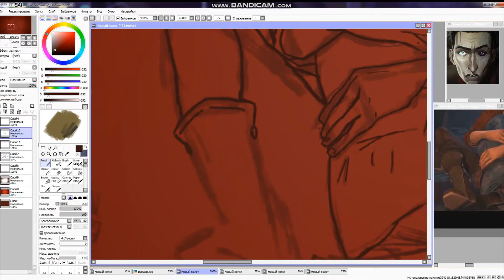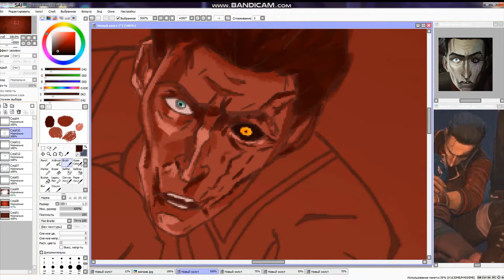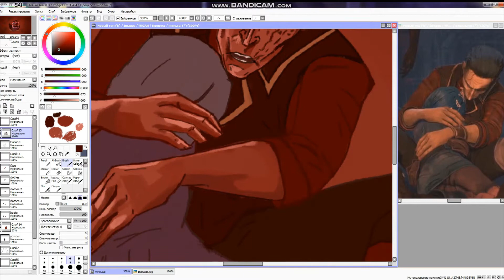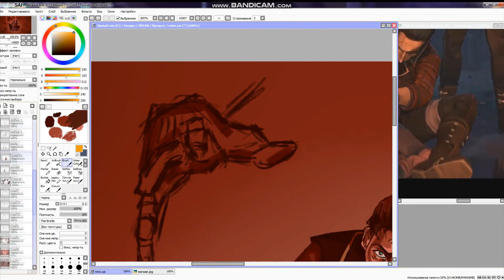Mine. || I'll stand by you - Silco Speedpaint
I've watched Arcane and...wow, that was a journey.

A special thank you to Jason Spisak for making Silco the amazing character that he is and for inspiring fans to create pieces of artwork. I've never seen a voice actor ever to interact with fans so much and I'm grateful and honoured that the fandom has someone so supportive as Jason.

Song - I'll stand by you by The Pretenders